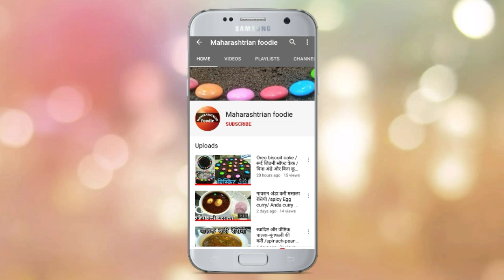गावरान चिकन रस्सा रेसिपी | easy chicken rassa recipe | chicken aamti with kombadivade |Chicken curry